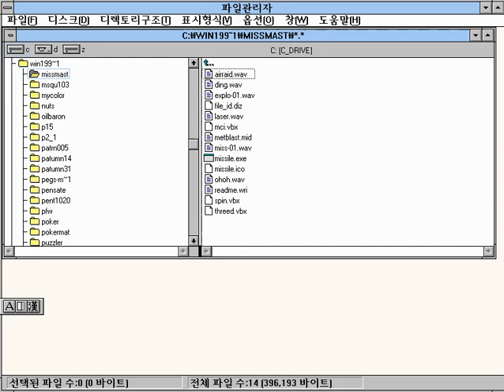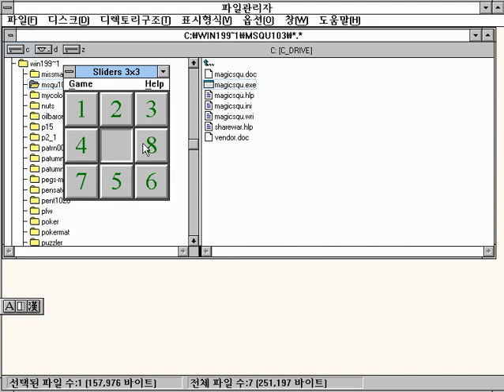[WIN 게임] 슬라이더즈(1992)